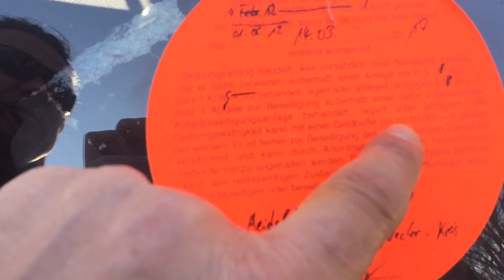Almanya da park yerine çöpe bırakılan arabalar bölüm 2